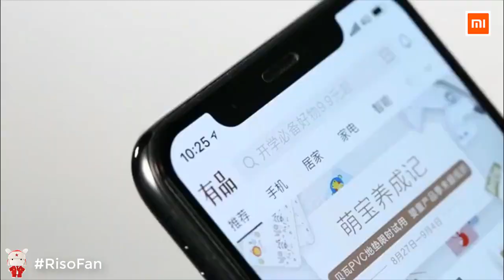Xiaomi Qimian Alltouch Seven Faced Men Lambskin Touch Screen Gloves.